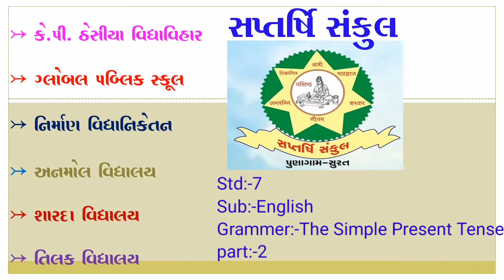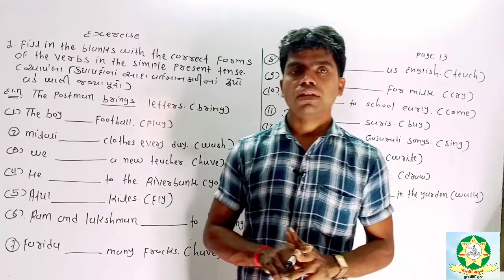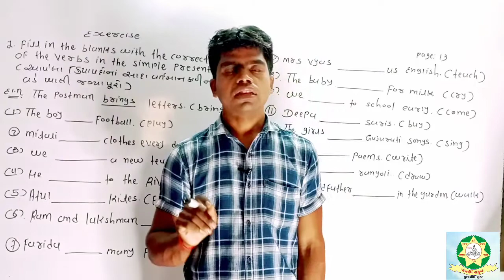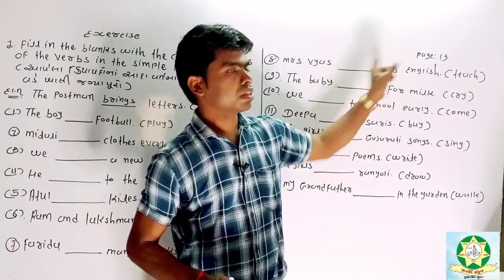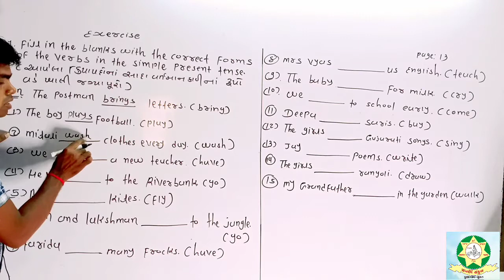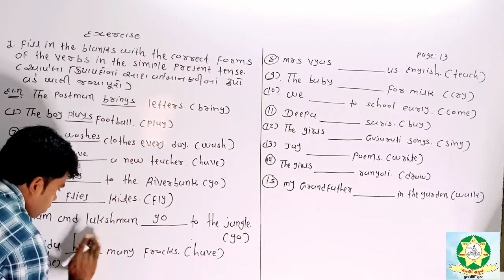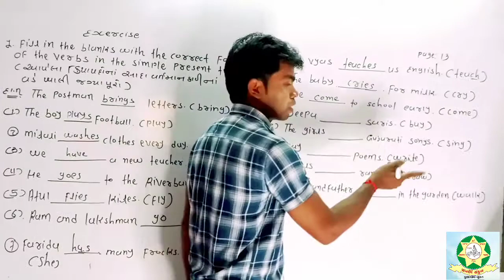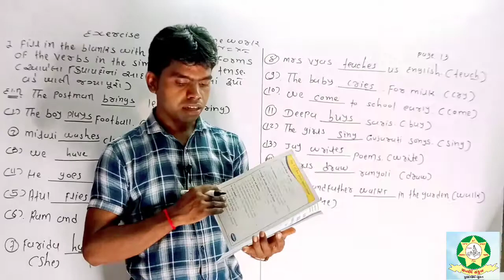Std 7 English Grammer The Simple Present Tense Part 2